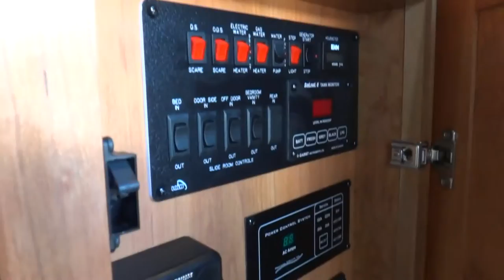2015 DRV Mobile Suites 38RSSA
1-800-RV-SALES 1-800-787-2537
2015 DRV Mobile Suites 38RSSA

3332 Paul S. Buchman Hwy, Zephyrhills, Florida 33540